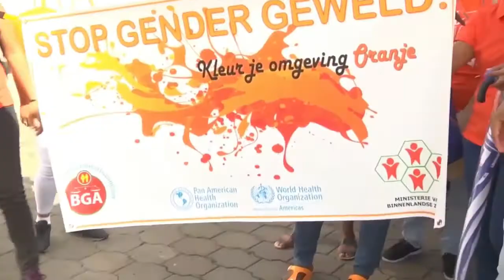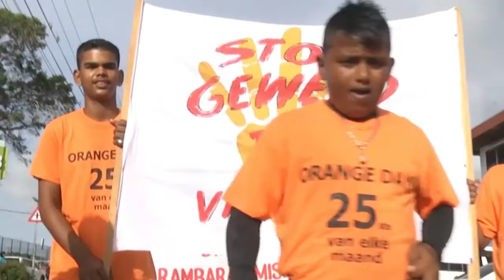25 05 2018 Orange Day in Nickerie